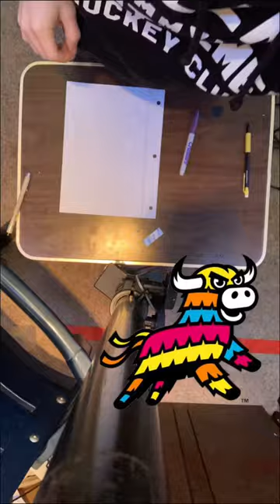Drawing the @TheErieseawolves Erie Piñatas Logo